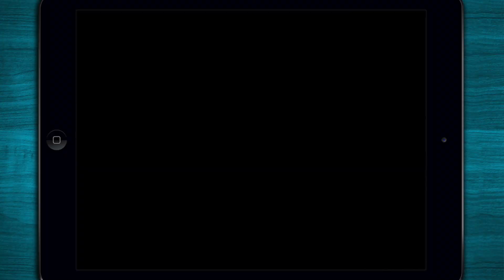🚧 Dr. Panda's Bus Driver - Cute bus driver app - iPhone/iPad/Android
Preview of "Dr. Panda's Bus Driver" by "Dr. Panda Ltd". This Game App is available for iPad, iPhone and Android.

⁍ App-Description ⁌
Take the wheel and step on the gas in Dr. Panda’s Bus Driver! Your job is to pick up a number of cute animal passengers and take them where they want to go! Even the youngest players will have a blast while driving with Dr. Panda’s Bus Driver’s intuitive and easy to use controls.
Dr. Panda's Bus Driver is designed for kids 2-6 years old.

The world in Dr. Panda’s Bus Driver is randomly generated as you play, so there is always a brand new world to discover! Kids can take it slow and enjoy the craggy mountains, raging waterfalls and beautiful fields of lavender, or go at top speed with a fun-filled rocket-boost and get animals to where they want to be… fast!

Don’t forget to paint and customize your bus before you take it out! Once you’ve designed the perfect bus, take it to the road and drive for as long as you want to.

Key features:

• World is generated new every time for nearly endless play
• Fill up the gas, go through a car wash, and more!
• Paint and customize your bus, then take it for a drive!
• Drawbridges, railroad crossings, tunnels and dozens of other fun features fill the world
• Take it slow and enjoy the scenery or go at top-speed! It’s up to you
• Kid-friendly interface so everyone can enjoy the game, no matter how big small
Dr. Panda’s Bus Driver was designed with kids in mind, and is most suitable for 2 to 6 year olds.